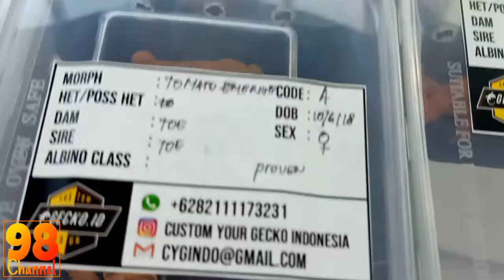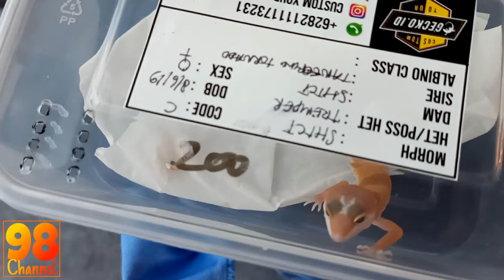EXOTIC PETS EXSPO - Review Stand Jurasic Fish Kingdom & Binatang Uniknya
Kali Ini saya masih Ada di Kuningan City dan meriview Stand Binatang Uniknya Mas Aproy Jurasic Fish Kingdom

Jurasic Fish Kingdom :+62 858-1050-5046